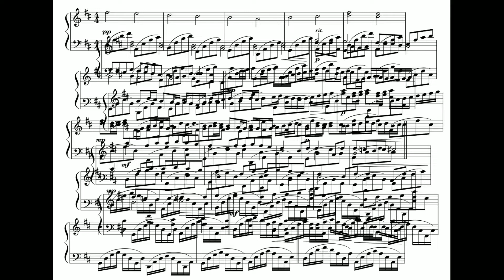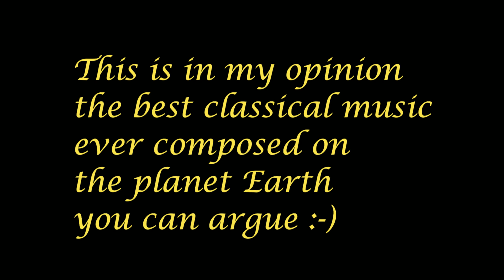Pachelbel Canon In D Ultimate Version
My 2022 version of this timeless classic